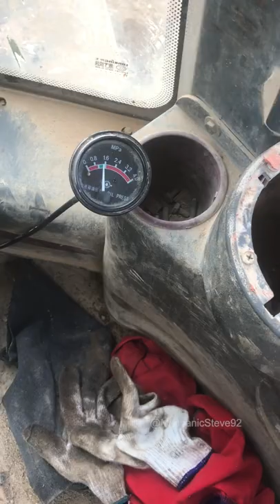Assembly Overhaul Longgong 855N gearbox jitter abnormally. Part 2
Assembly Overhaul Longgong 855N
gearbox jitter abnormally.